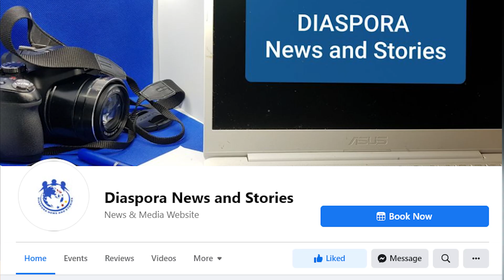Itanong mo kay Attorney: Mga karapatan sa aksidente sa trabaho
Writer/Editor : Rhoderick Ramos Ople

Video Editor: @teamella

Anchor:  Quintin Bossing Cavite Jr

Presentor: Maria Elizabeth Bathan

Special thanks to: Atty Paul Sombilla and Aldren Ortega

OFW WAtch Italy's
team of Citizen Journalists,
for the OFWs by the OFWS.